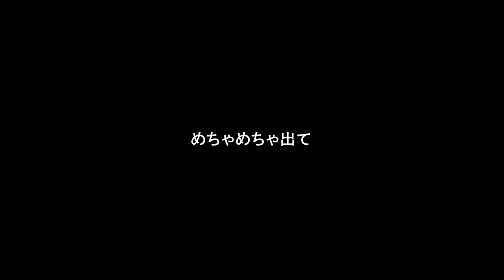都内某所の人気鮨屋「すし 田いら」平公一の激動の物語。​⁠【寿司162】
住所非公開の江戸前鮨店「すし 田いら」の平公一さんは京都のリッツカールトン、ミシュラン
東京・青山のミシュラン一つ星「海味」を経て独立。
鹿児島の島生まれの彼がどうして鮨職人になったのか？
今回は彼の半生をまとめた動画である。

【BGM】
One Night (Stars Aligned) (Instrumental Version) - Ooyy
Concepts - Ever So Blue
At the Beginning - Rikard From
Waltz in a Field at Sunset - Will Harrison
A Nightingale's Journey - Wanderer's Trove
Every Moment - Megan Wofford
Crab Boys Pt. 2 - Auxjack
RNA (Heyson Remix) (Instrumental Version) - Katori Walker
Soulful Escape STEMS INSTRUMENTS - dvine
Roots - Jakob Ahlbom
Earthbound - Victor Lundberg